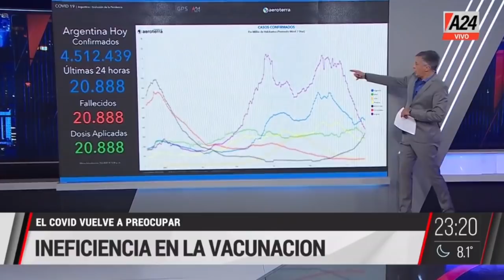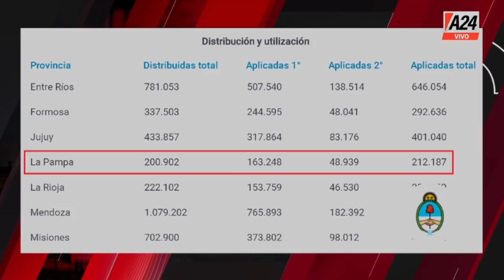GPS - Programa completo (02/07/2021)